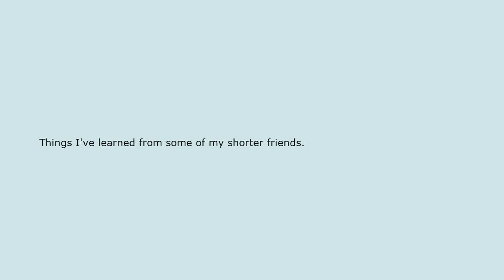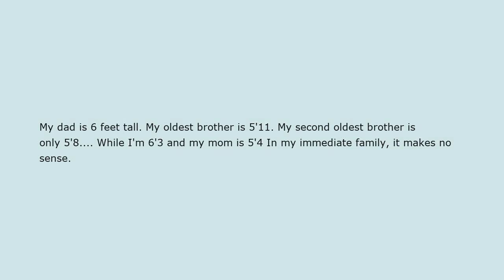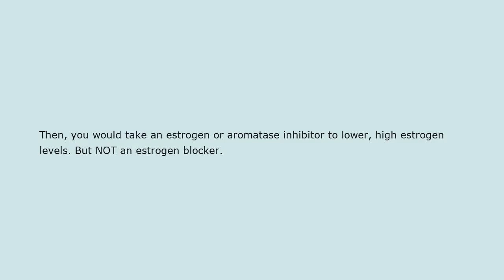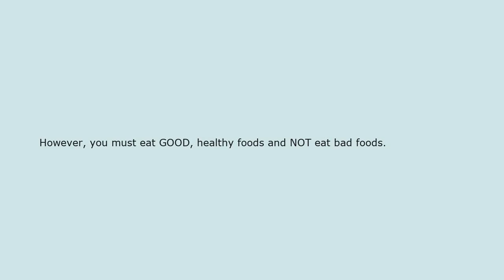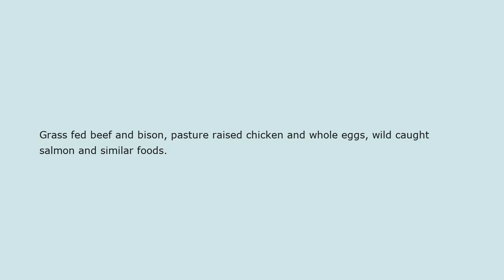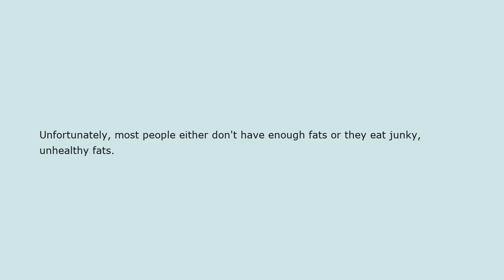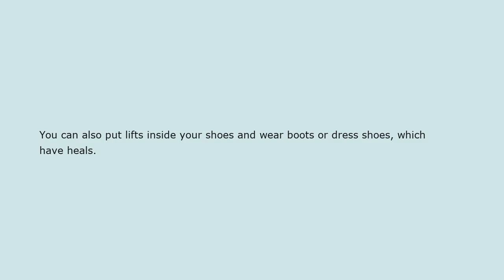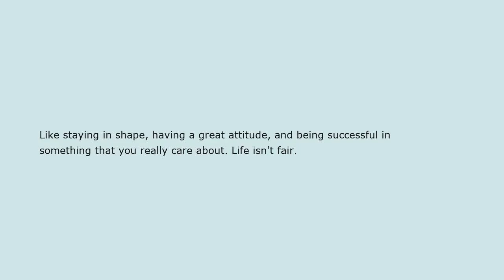The Secret To Growing Taller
I've gotten a lot of questions from guys, wanting to know IF or HOW they can grow taller.

The good news is that you CAN for sure get taller.

I've done it a few times with people, especially family members.

However, the bad news is that what you'll discover today, obviously won't work for everyone, especially if you're over the age of 25.